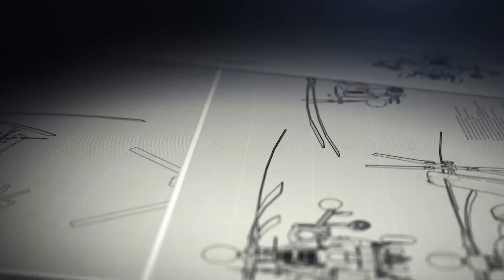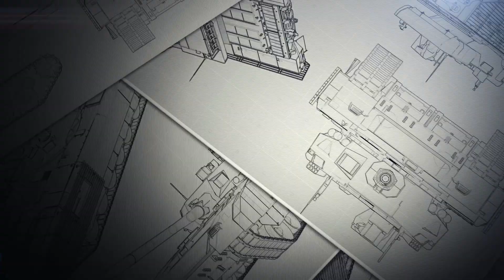Acompañando a la Fragata Libertad en la previa de su próximo viaje de instrucción